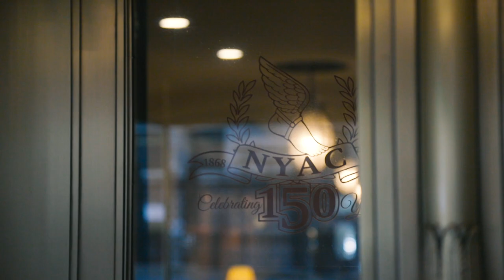"The King Stay the King" Beat The Streets 2018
Highlights from the biggest wrestling match of all time. The "Super Match" between reigning World Champions Jordan Burroughs and Frank Chamizo.